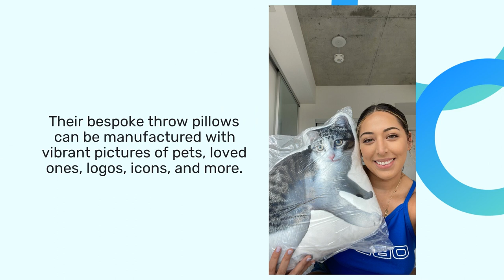Custom Photo Pillows & Keychains Company In Canada Offers Unique Brand Merchandising Products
Pilloo from Montreal offers custom-made pillows and keychains to remember your pets by. to know more!